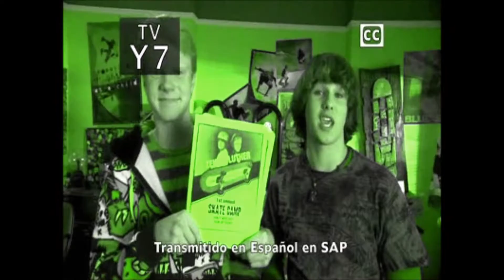Zeke and Luther music video Escape Music feat Dr Syntax Sparkz & Kosyne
Zeke and Luther music video